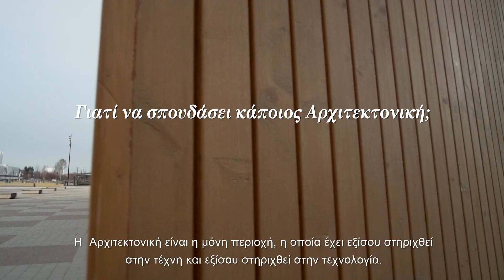Τμήμα Αρχιτεκτόνων Μηχανικών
Το Τμήμα Αρχιτεκτόνων Μηχανικών του Πανεπιστημίου Frederick έχει καθιερωθεί στην Κύπρο, την Ελλάδα και την ευρύτερη περιοχή για την υψηλού επιπέδου διδασκαλία που προσφέρει και το διεθνώς αναγνωρισμένο ερευνητικό έργο που διεξάγεται από τα μέλη Διδακτικού Ερευνητικού Προσωπικού (ΔΕΠ). Με ένα επιτελείο διακεκριμένων και έμπειρων αρχιτεκτόνων - ακαδημαϊκών, με μεγάλη εμπειρία και διεθνή αναγνώριση, ερευνητικές συνεργασίες με διακεκριμένα ακαδημαϊκά ιδρύματα της Ευρώπης και της Ανατολικής Μεσογείου, και πολυβραβευμένους/ες απόφοιτους/ες και φοιτητές/τριες, εγγυάται ποιοτική εκπαίδευση και παραγωγική επαγγελματική σταδιοδρομία στους/στις φοιτητές/τριες του.